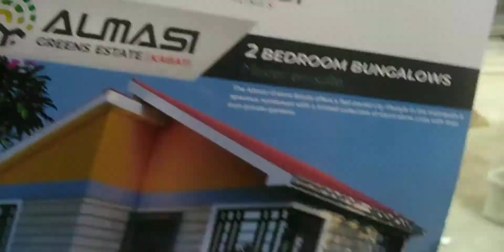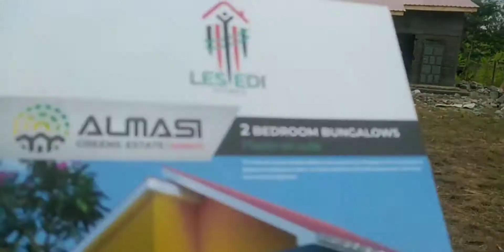Affordable 2 bedroom houses under 30,000 usd.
𝐀𝐥𝐦𝐚𝐬𝐢 𝐆𝐫𝐞𝐞𝐧𝐬 𝐄𝐬𝐭𝐚𝐭𝐞 𝐬𝐭𝐫𝐚𝐭𝐞𝐠𝐢𝐜𝐚𝐥𝐥𝐲  𝐥𝐨𝐜𝐚𝐭𝐞𝐝 𝐚𝐭 𝐭𝐡𝐞 𝐡𝐞𝐚𝐫𝐭 𝐨𝐟 𝐊𝐀𝐁𝐀𝐓𝐈 𝐭𝐨𝐰𝐧 𝐭𝐨𝐮𝐜𝐡𝐢𝐧𝐠 𝐭𝐚𝐫𝐦𝐚𝐜 𝐢𝐧 𝐚 𝐰𝐞𝐥𝐥 𝐝𝐞𝐯𝐞𝐥𝐨𝐩𝐞𝐝 𝐚𝐫𝐞𝐚 𝐰𝐢𝐭𝐡 𝐚𝐥𝐥 𝐬𝐨𝐜𝐢𝐚𝐥 𝐚𝐦𝐞𝐧𝐢𝐭𝐢𝐞𝐬 𝐚𝐯𝐚𝐢𝐥𝐚𝐛𝐥𝐞. 𝐓𝐡𝐞 𝐩𝐫𝐨𝐣𝐞𝐜𝐭 𝐢𝐬 𝐥𝐨𝐜𝐚𝐭𝐞𝐝 𝐨𝐧𝐥𝐲 𝟏𝟎 𝐦𝐢𝐧𝐮𝐭𝐞𝐬 𝐝𝐫𝐢𝐯𝐞 𝐟𝐫𝐨𝐦 𝐓𝐡𝐢𝐤𝐚 𝐭𝐨𝐰𝐧 & 𝐨𝐧𝐥𝐲 𝟒𝟎 𝐦𝐢𝐧𝐮𝐭𝐞𝐬 𝐝𝐫𝐢𝐯𝐞 𝐟𝐫𝐨𝐦 𝐍𝐚𝐢𝐫𝐨𝐛𝐢 𝐂𝐁𝐃.

Kabati is located  in Kenya's Central Province, between Thika and Makuyu.

Pin Location �

The  design is for that modern & simple yet timeless feel of empirical housing finishes providing a true feel of posh neighborhood with modern architecture and design for a contemporary sophisticated yet elegant appearance with an enduring atmosphere.

𝐅𝐞𝐚𝐭𝐮𝐫𝐞𝐬;

�Private garden
�Entry porch
�Dining area
�Large corner windows to allow natural light
�Own compound  each unit sitting on 3200 sq. ft
�Perimeter Wall
�Cabro Paved Drive ways
�Water & Electricity connection